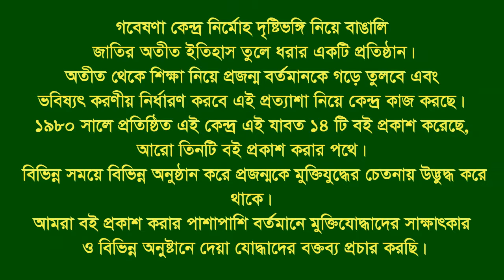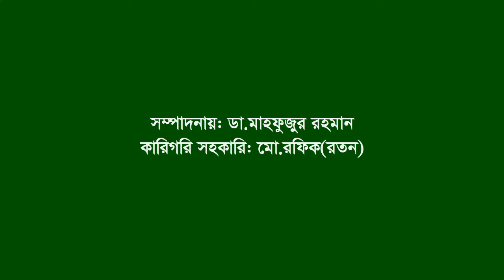Interview of Karimul Hoque ।। Mirsharai ।। CTG ।। F. Fighter ।। FF